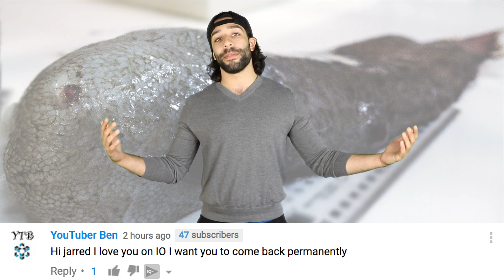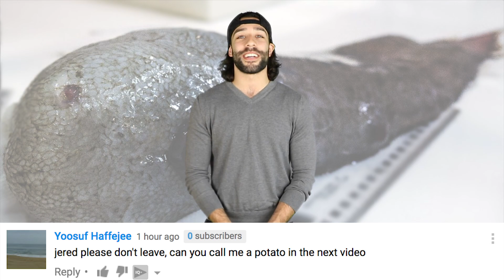Meet The Faceless Fish And Its Freaky Friends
Researchers on a month-long expedition in Australia's Eastern Abyss are pulling up many new and strange deep-water species.

2408 Lakeshore Blvd W.